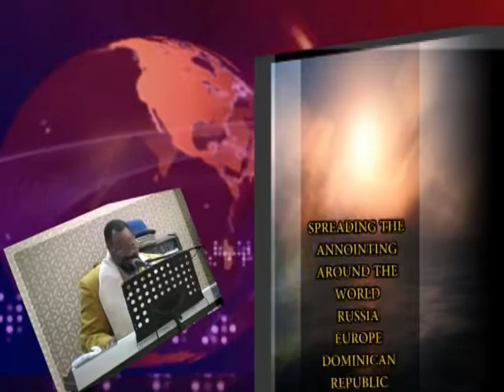THE ARMOUR OF CHRIST PRAISE SERVICE